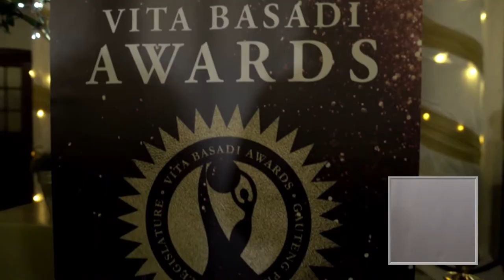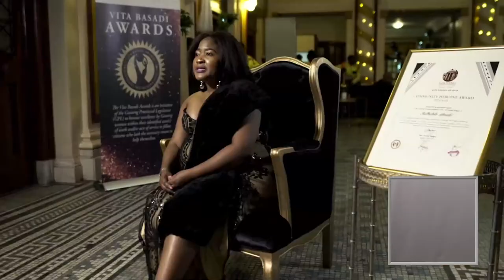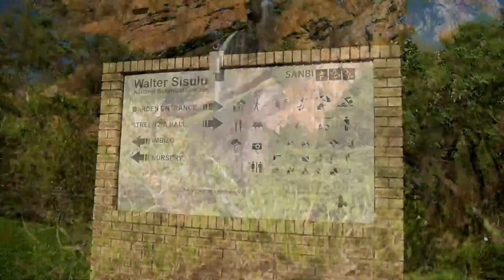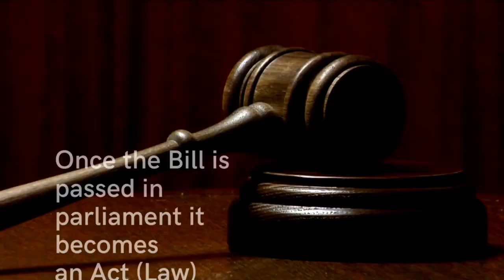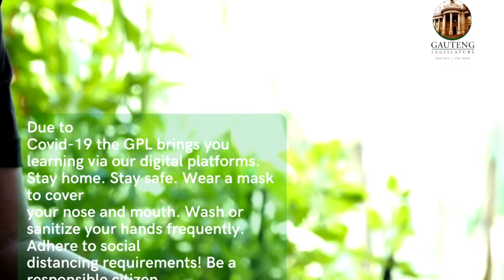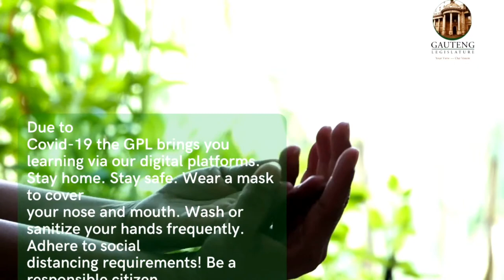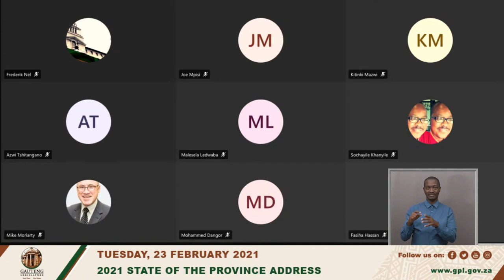Official Opening of the Gauteng Provincial Legislature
The 2021 Gauteng State of the Province Address will be delivered at the Official Opening of the Legislature